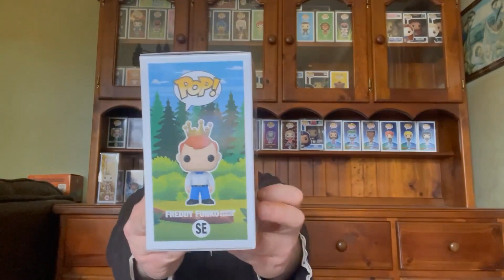Camp Fundays 2023 Funko Pop Mail Call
Hey everyone thank you for checking out this video.

In today’s video we have a pop that was released only in the camp fundays 2023 box online edition.

Lucky after sometime of googling and searching found Rogue Online had it and had to get it. I did see that they had the common version of this pop but not this version yet. Lucky I kept checking back every week to see if they were getting this one and they did woohoo. I was hoping that they will get this pop in so I could snatch it up.

Checkout the video to see what pop I got from camp fundays box 2023 online edition.

If you are a returning subscriber then thank you for coming back.

Have a great morning, day, night wherever you may be watching this video.